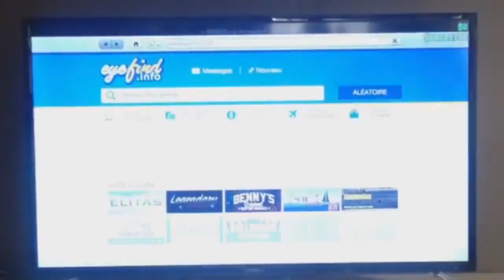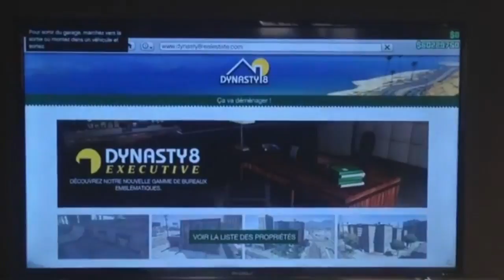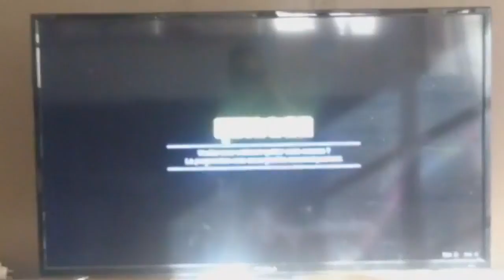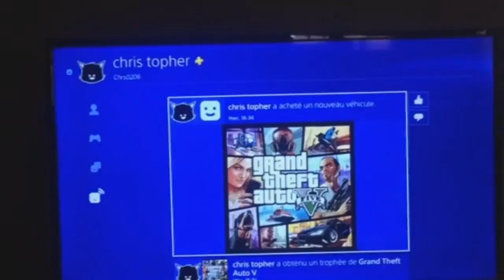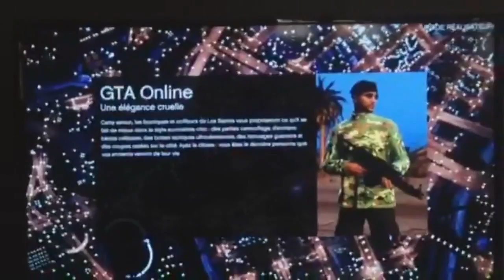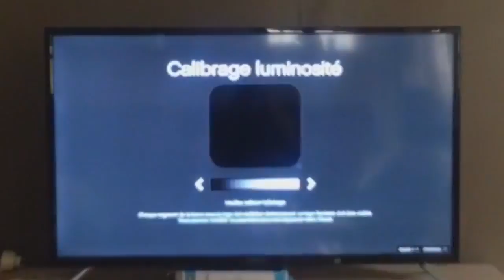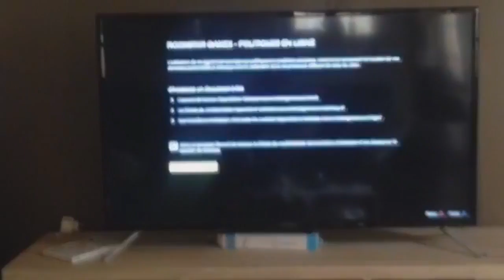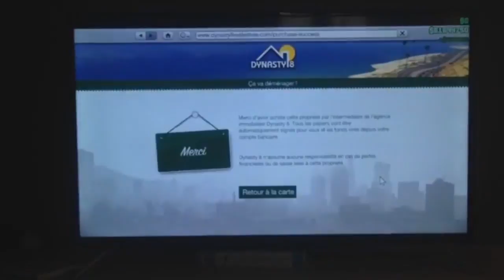GLITCH PATCHER SOLO ARGENT ILLIMITER AFTER PATCH 1.40 APPARTEMENT 1M400$ EN 5MIN GTA5 ONLINE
by glitchsquad